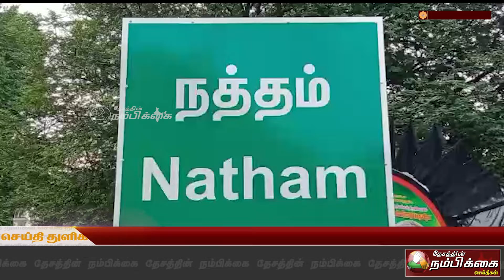நத்தம் மாரியம்மன் கோயில் மகா கும்பாபிஷேகம் விமர்சையாக நடைபெற்றது